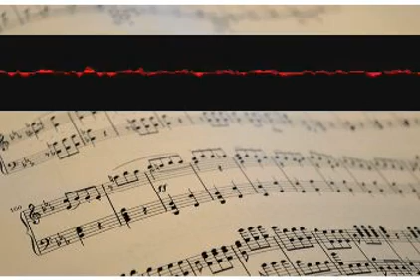Noisegraduation Khon ascfsxbana